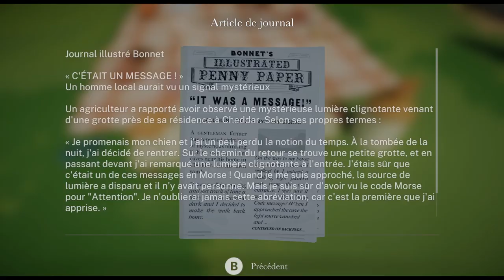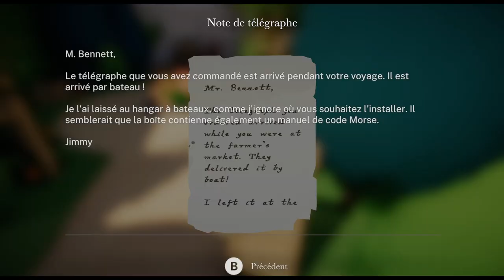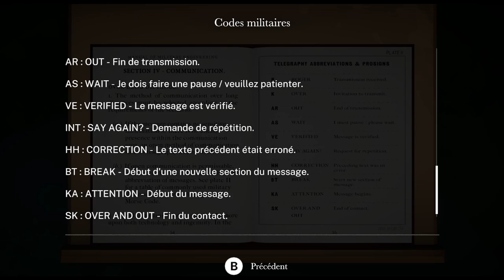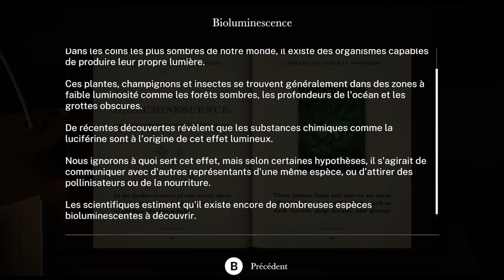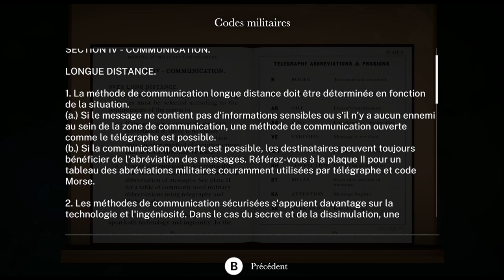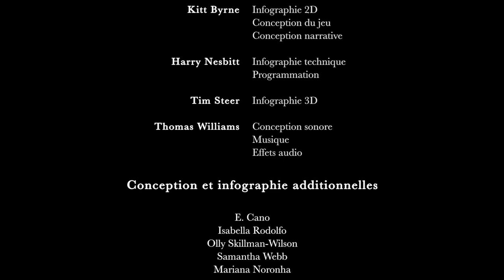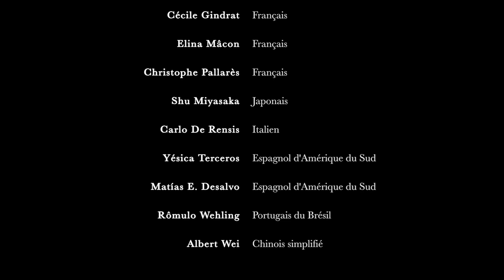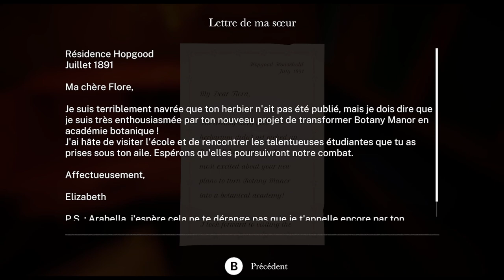🪴🔍 BOTANY MANOR | Emeraude des fous | Chapitre 05